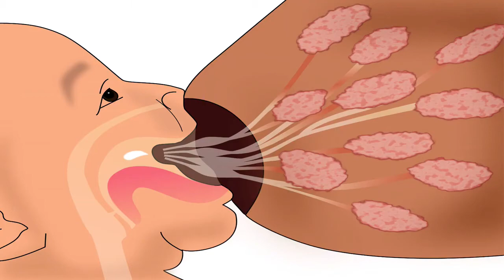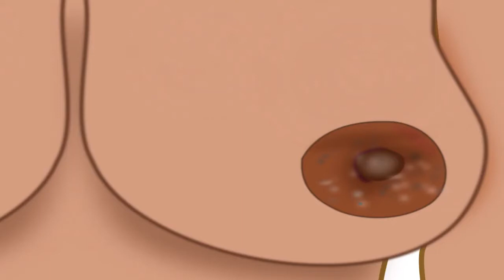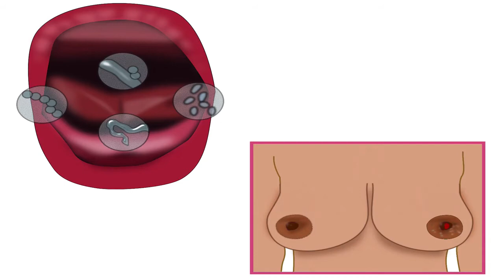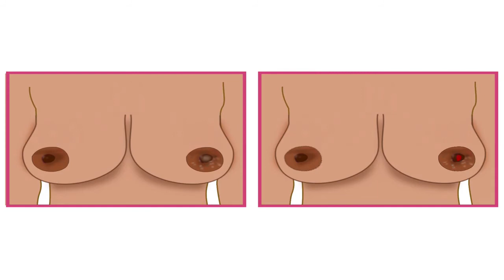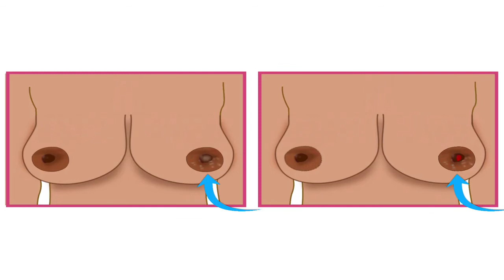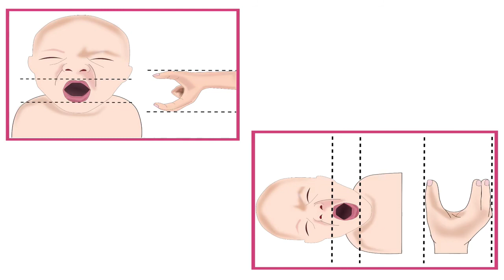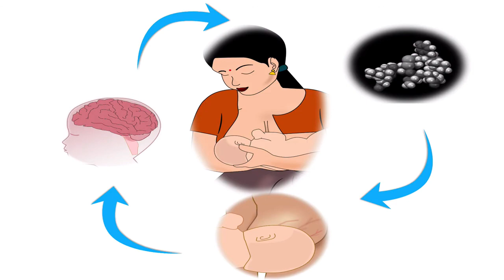Nipple conditions- Persian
1- نوک پستان دردناک یا ترک خورده
   1.1 دلایل نوک پستان دردناک یا ترک خورده
       الف)شیردهی نوک پستان
       ب)عفونت قارچی یا بکتری
       ج)عادت تمیز کردن نوک پستان بعد از هر شیر دادن
       د)کودک با زبان بسته
   1.2 درمان نوک پستان دردناک یا ترک خورده
   1.3 جلوگیری ازنوک پستان دردناک یا ترک خورده
2- نوک پستان صاف یامعکوس
   2.1 نوک پستان صاف یامعکوس چیست؟
   2.2 کارهایی که باید در صورت نوک پستان صاف یامعکوس انجام داد
   2.3 کارهایی که نباید در صورت نوک پستان صاف یامعکوس انجام داد